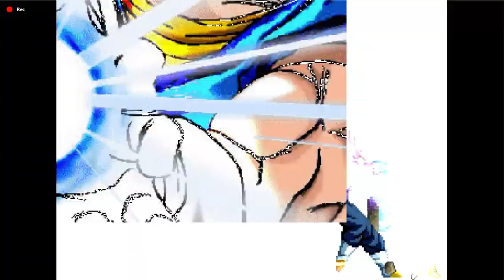Super Vegetto AI VS Accelerator V2 ( Platinum Wings OP ) in Jump Force Mugen